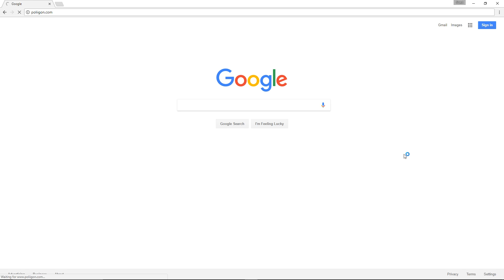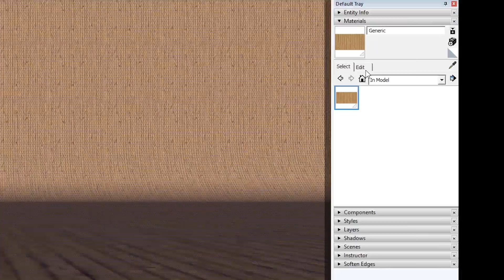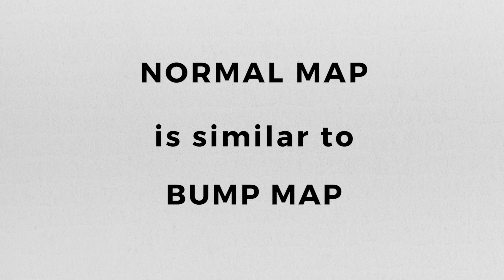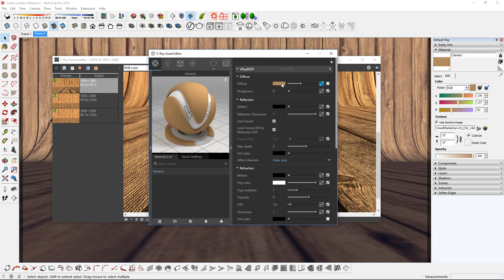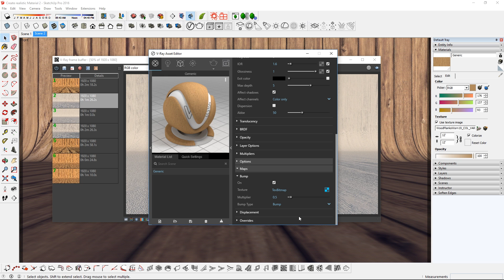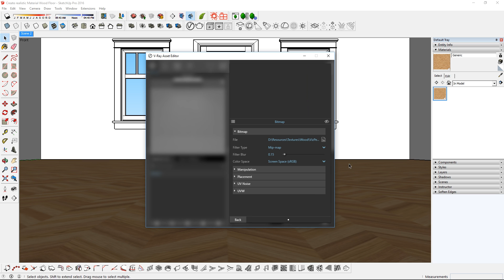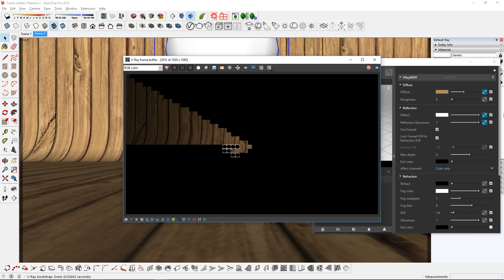How to Create REALISTIC Materials in V-Ray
In this video, I show you how to create realistic materials in Vray 3.4 for Sketchup. I used Poliigon materials, you can get them from the LINKS section below!
00:00 Intro
00:58 How to add a diffuse map
01:49 How to add a bump or normal map
03:52 How to add a displacement map
05:14 How to add a reflection or specular map

❐ GET CONNECTED❏

MATERIALS
Poliigon